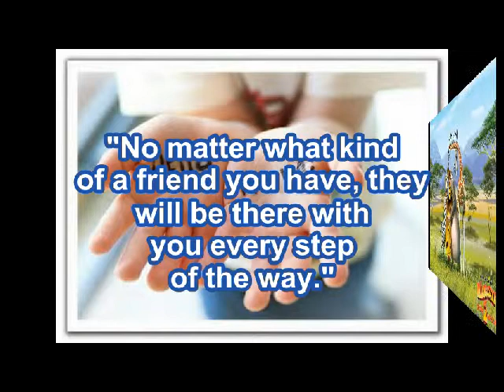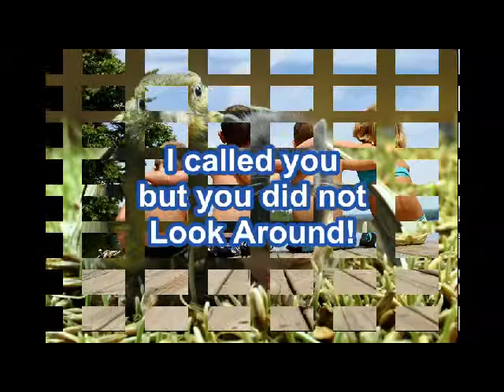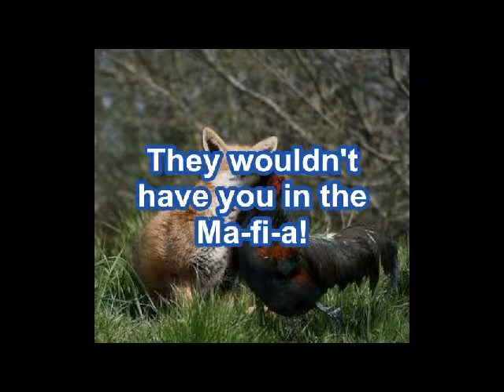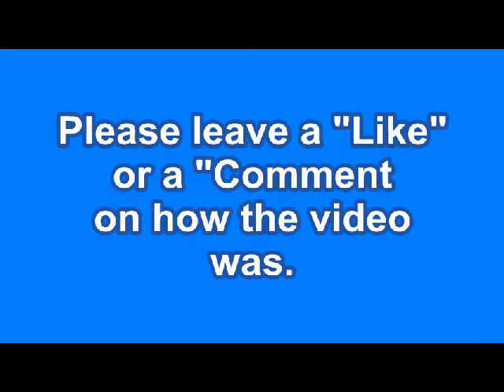"Why Can't We Be Friends" With Lyrics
I got bored so I made music video to spend me time.
Please put a "Like" or a "Comment" on how the short video was.